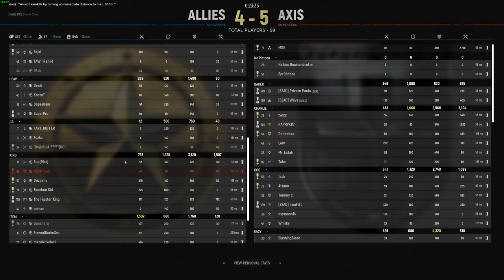Defensive sniper team: Recon on Foy Offensive (Hell Let Loose)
Playing defense as a US recon team on Foy. Good team work and lots of pot shots on the enemy!